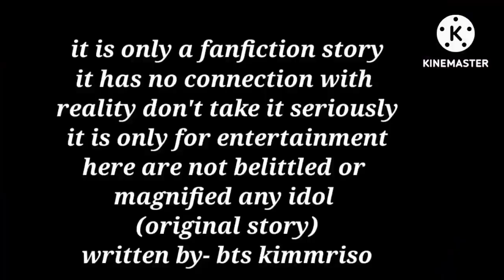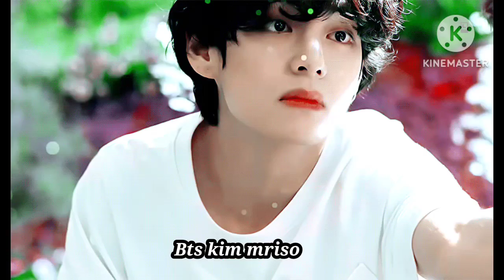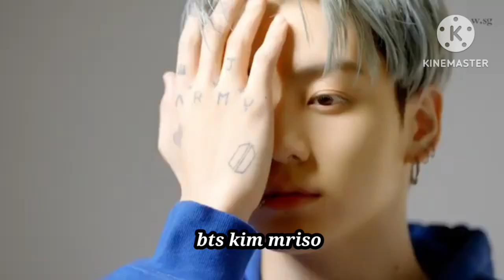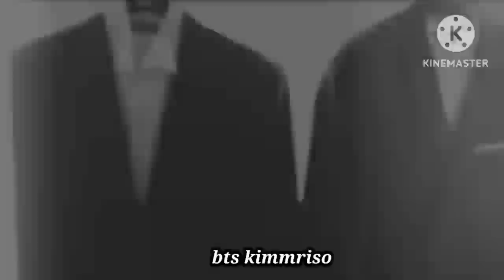my unknown employee last part "আমি এখন বউকে আদর করবো"রোম্যান্টিক বাসর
this is the last part of my unknown employee story
used song- kesariya - Brahmastra , Teri ore ,Banthan ke mutiyara , mast magan song with no copyright, Dil ke Pass with no copyright
all song licence- Creative Common Attribution licence (reuse allowed)
song credit - to the original owner
owner- Sony Music India
movie- Brahmastra
***Original TERI ORE SONG Credit-
***Original song credits - to the original owner of this song Time music
movie name - Singh is king
artist- Rahat Fateh Ali Khan
**SONG CREDITS - -
Song-Dil ke pass (Indian version)
Singer- Arijit singh, Tulsi kumar
Music Director- Abhijit vaghani,kalyanji-Anandji

Song- Mere Sohneya
singer- Sachet Tandon & Parampara thakur
Music Produced- Sachet - parampara and Kalayan Baruah
owner- T-Series
***ORIGINAL SONG CREDIT
song- Mast Magan song
Movie- Two states
singer: ARIJIT SING,CHINMAY SRIPADA
**strictly use for this song or music promotional purposes